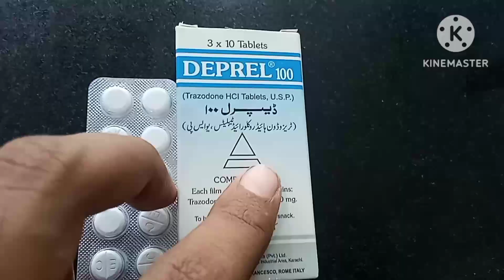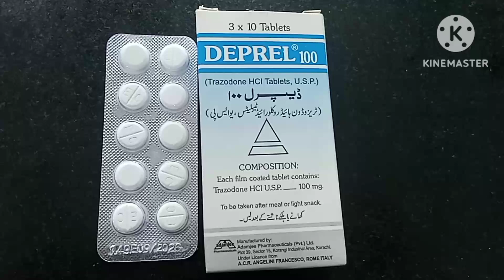Deprel 50mg Tablet Uses in Urdu|Deprel 100mg Tablet Uses in Urdu|Trazodone| Depression